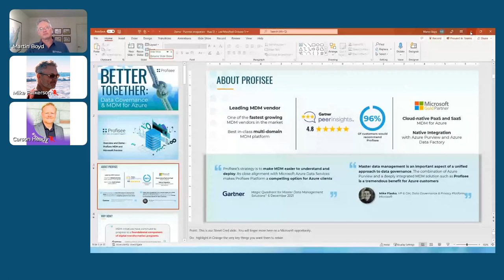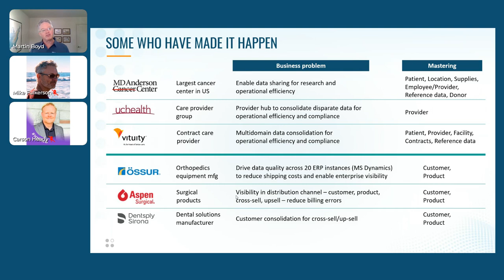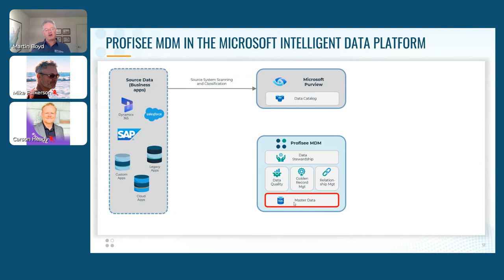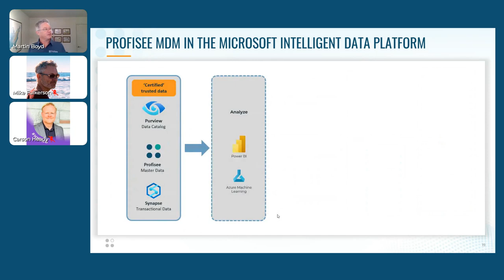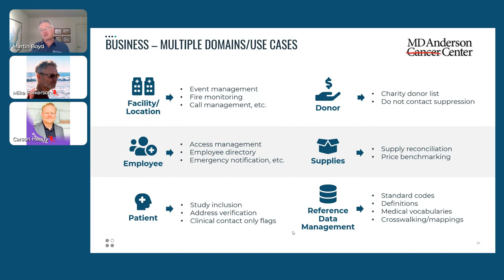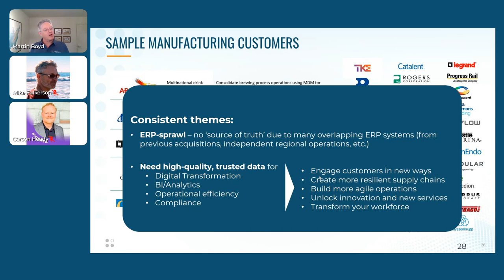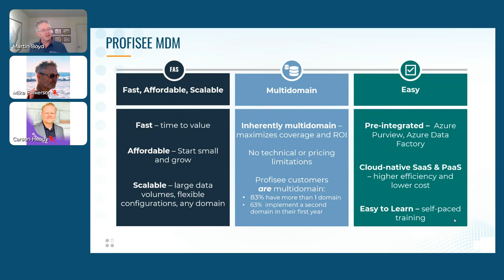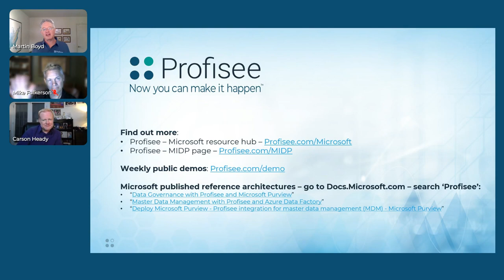Powering Innovation in Health & Life Sciences with Master Data Management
Learn how healthcare providers, medical device manufacturers and more can leverage high-quality data to drive innovation from thought leaders at Microsoft and Profisee.